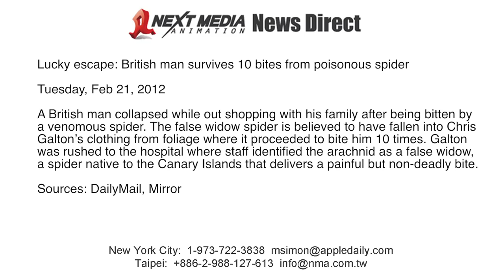British man survives 10 bites from false widow spider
A British man collapsed while out shopping with his family after being bitten by a venomous spider. The false widow spider is believed to have fallen into Chris Galton's clothing from foliage where it proceeded to bite him 10 times. Galton was rushed to the hospital where staff identified the arachnid as a false widow, a spider native to the Canary Islands that delivers a painful but non-deadly bite.